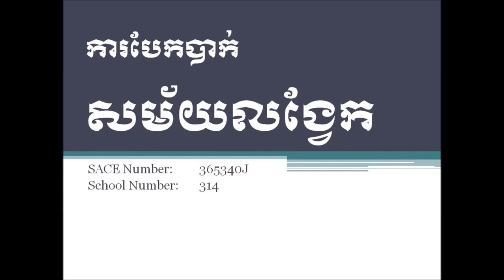365340J Stage 2 Khmer Presentation _ Longvek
This is a video for my Stage 2 Khmer Continuer investigation, part of my South Australia Certificate of Education (SACE)

Created and narrated by Mr. Wathnak VY, August 2015